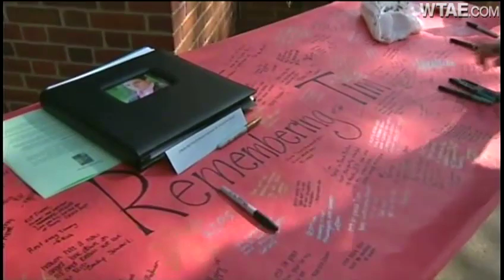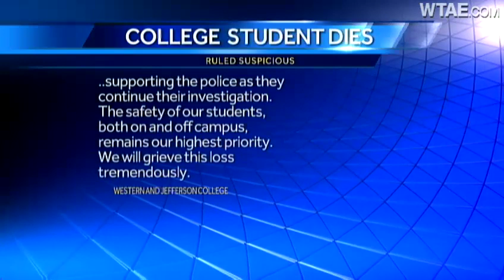Washington & Jefferson College athlete's death ruled homicide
The suspicious death of a Washington & Jefferson College football player has been ruled a homicide.